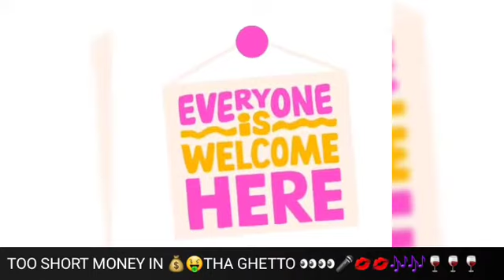TOOSHORT MONEY 💰🤑IN YGA GHETTO ESCALADERYDER AND MRS.DENISE PRODUCTION 💋🍷🍷